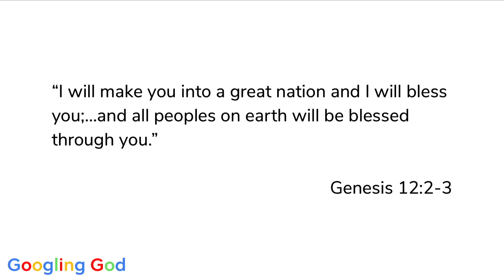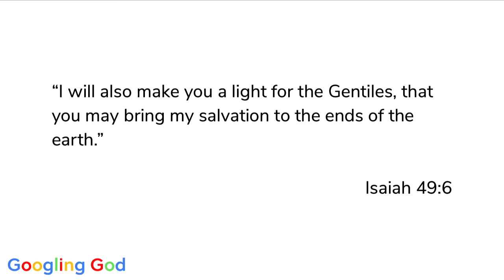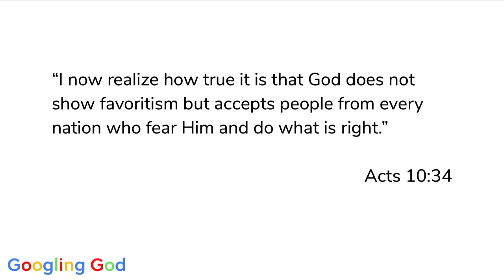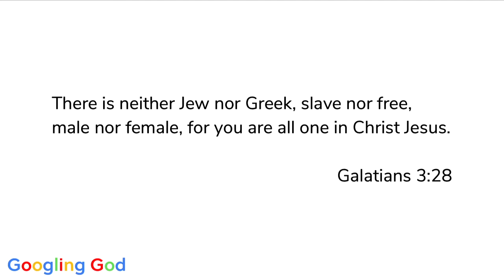Is God Racist?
Does God favor some people groups, and show prejudice or malice toward other people groups?  It’s a harsh accusation. Whether it's a question raised by God's apparent preference for Israel, or the church's history of support for institutional, race-based slavery, it's worth taking a closer look at.